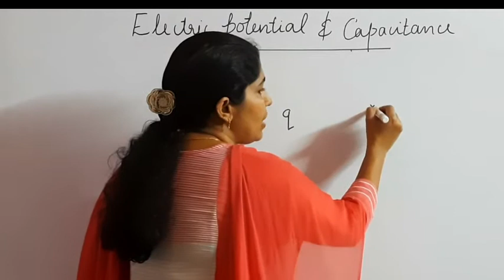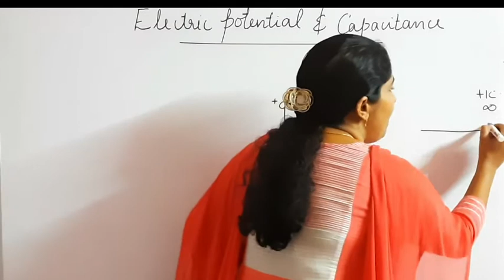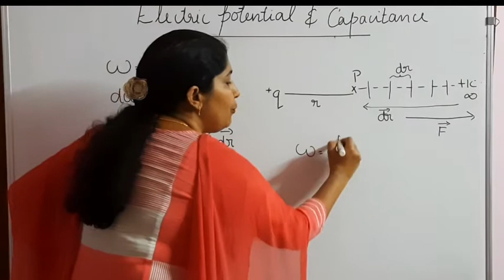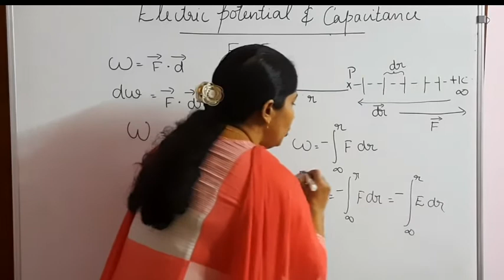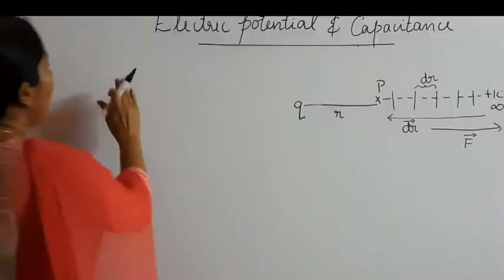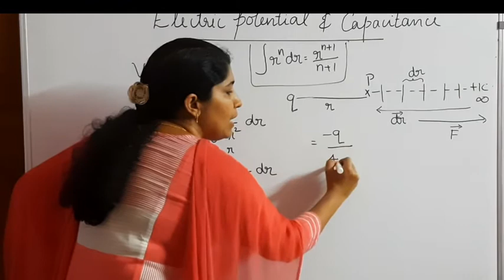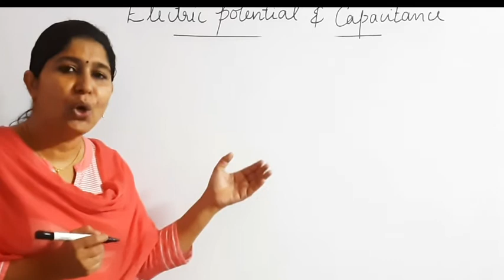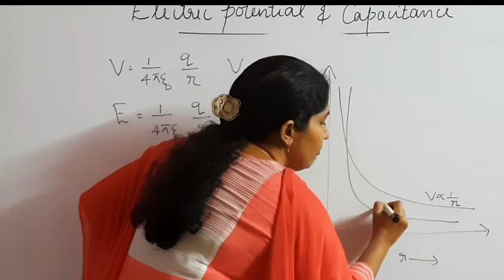CLASS XII CBSE : PHYSICS : CHAPTER 2 : POTENTIAL DUE TO A POINT CHARGE